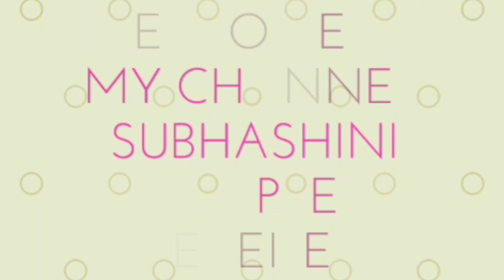ఇంట్లోనే హ్యాండ్ సానెటిజర్ తయారీ విధానం //100%natural sanitizer home made//